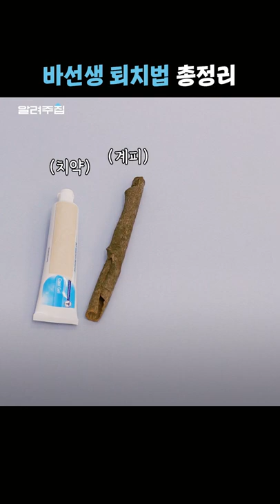당신이 몰랐던 바퀴벌레 퇴치법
우연히 바퀴벌레를 마주쳤다면 어떻게 해야 할까요?
소리 지르기? 도망가기? 기도하기? 형제자매 부르기?🤔

바퀴벌레, 권연벌레, 돈벌레, 쌀벌레 등...
여름철 벌레 퇴치, 이제는 이렇게 해보세요!